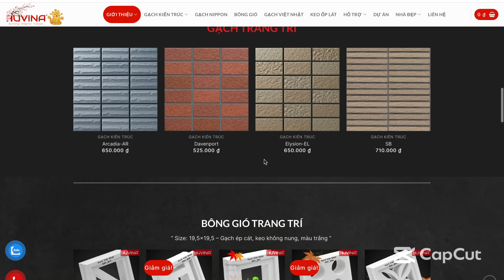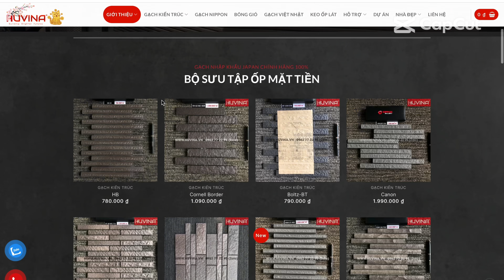CÔNG TRÌNH VILLA QUẬN 8🍃 Gạch_Ốp_tường_Mặt_tiền Phối màu Random đầy ấn tượng !✨ Gạch Japan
🇯🇵 Công trình: Villa Quận 8
🇯🇵 Gạch Nhật Bản Nhập khẩu: Nippon Gallery
🇯🇵  Mẫu: AR, EL
✨ Hạng mục: Ốp mặt tiền và trang trí vách trong hàng rào.

⛩ HUVINA.VN  | Thế Giới Gạch Kiến Trúc Japan ⛩
☎  Điện Thoại: 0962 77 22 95 (Zalo)

© Bản quyền thuộc về HUVINA GROUP | Công ty TNHH Tập Đoàn Huvina
© Copyright HUVINA GROUP & Do not Reup